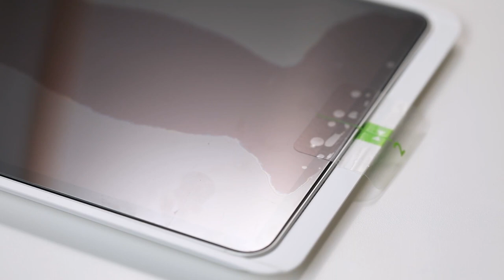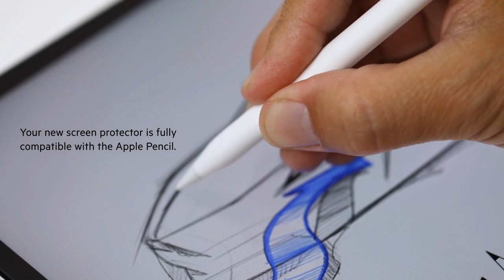How To Apply Your ScreenForce® TemperedGlass for iPad®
Application using the Easy Align Tray is simple, quick and precise. Just follow the steps in this video along with the instructions included with your Belkin ScreenForce® TemperedGlass screen protection.